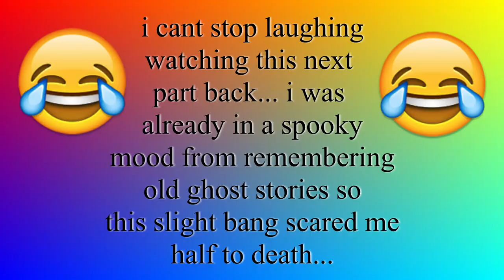Sharing ghost experiences while doing my makeup...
HEY GUYS ❤❤❤
So today's video is me sharing my personal ghost experiences along with my familys experiences while doing my makeup. this is part two of last weeks video so watch that video first

❤INSTAGRAM~ taliadelaneyy
❤TWITTER~ taliadelaneyy

❤editing software:
❤Davinci Resolve